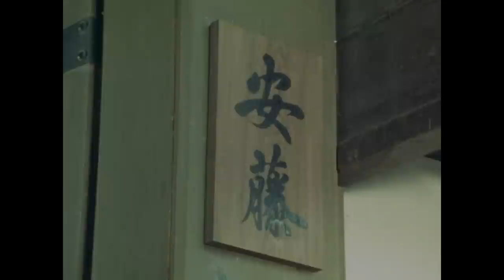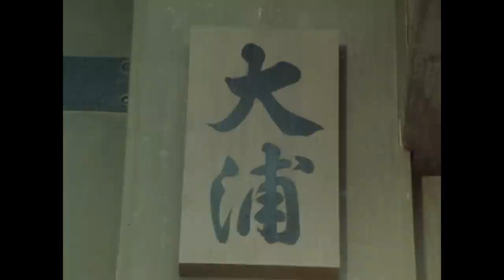The Yoshimune Chronicle: Abarenbo Shogun Full Episode 93 | SAMURAI VS NINJA | English Sub